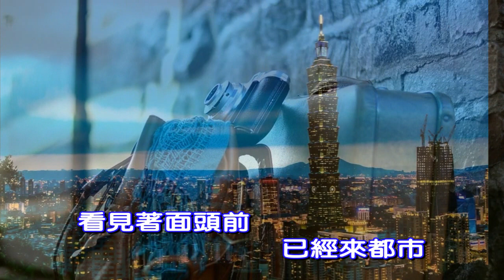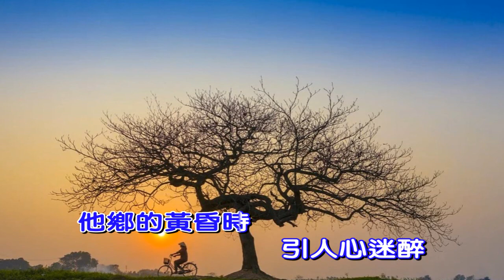舊皮箱的流浪兒(林峰)/Alto Sax/俊卿 薩克斯風演奏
舊皮箱的流浪兒
演唱：林峰
作詞：呂金守
作曲：関野幾生
離開著阮故鄉
孤單來流浪
不是阮愛放蕩
有話無地講
自從我畢業後
找無頭路
父母也年老
要靠阮前途
做著一個男兒
應該欸～欸～來打拼
手提著舊皮箱
隨風來飄流
阮出外的主張
希望會成就
不管伊叨一項
也是做工
為生活不驚
一切的苦歎
做著一個男兒
應該欸～欸～來打拼
看見著面頭前
已經來都市
他鄉的黃昏時
引人心迷醉
故鄉的親愛的
爸爸媽媽
請你也不免
掛念阮將來
做著一個男兒
應該欸～欸～來打拼